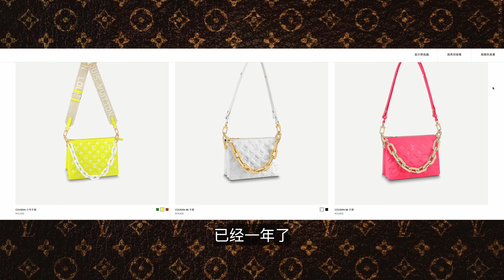❓❓我為什麼不推薦❌LV新款洗漱包Toiletry Pouch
「包包選購」Louis Vuitton、Hermès及各類包款總結

4個2022LV秋冬秀場的女包時尚元素、流行趨勢｜內附Excel完整版LV2022秋冬秀場包包LOOK

LV櫃姐為什麼拒絕了愛馬仕的工作？愛馬仕喜歡什麼樣的員工？聊聊我對愛馬仕的感受

LV前櫃姐推薦2個不要買和6個值得入的LV男包｜第一款LV男包怎麼選?

LV櫃姐推薦漲價後值得入手4個包款和3個不要買的款式｜內附2022所有熱門包款漲價前後對比Excel

2022避開5只LV過氣網紅,前櫃姐分享如何判斷精品包熱度？零失誤購包

5個LV萬年經典包款及家族系列分支上的相關款式｜前櫃姐走心整理

6年使用心得分享｜LV前櫃姐盤點mini小書包優缺點｜新舊款差異｜改版後還值得買嗎？

LV新款牛角包Boulogne值得買嗎? 歷史｜尺寸細節｜上身效果｜價格行情｜產地對花等問題及注意事項

買前必看！愛馬仕普皮birkin你關心的一切都在這裡｜歷史背景｜製作工藝｜尺寸對比｜常見皮質五金｜配貨價格｜市場行情｜保值性

都2022年了，郵差包還值得買嗎？9年使用心得分享｜LV同類型包款比較｜漲價情況和保值性

關於愛馬仕菜籃子Picotin的一切，水桶包怎麼選？設計靈感｜皮質｜價格｜尺寸｜顏色｜金銀扣對比｜配貨｜市場行情｜保值性

LV前櫃姐盤點LV包包容易出現的各類問題及處理方式，你遇到過幾個？附LV常見內襯材質

LV櫃姐五合一麻將包測評，LV爆款怎麼買最合適？漲價信息、保值性及二手行情｜ MULTI POCHETTE ACCESSOIRES｜M44813

「首飾選購」Tiffany & Co.及其它

銀、白金、鉑金傻傻分不清，銀為什麼總是氧化？哪種銀飾好？你真的了解銀飾嗎？

珠寶首飾如何收納清洗保養？ Tiffany櫃姐詳解銀飾、金飾、鑽石，佩戴保存及注意事項

全網最全科普，怎麼買鑽戒最省錢？到底4C哪個最重要？總價超200萬29顆鑽石比較，業內人士純乾貨分享

買鑽必看！ ！ ！ Tiffany員工手把手教你讀鑽石證書｜鑽石應該怎麼選｜乾貨分享入門篇｜GIA避坑｜4C指南

50萬Tiffany T系列開箱/史上最全T系列整理/前蒂芙尼員工走心推薦/奢侈品科普

「阿乖Vlog」